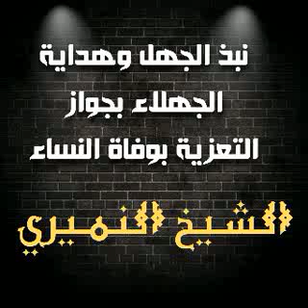جواز التعزية في موت المرأة والنساء . سؤال ❔ وجواب. الشيخ النميري